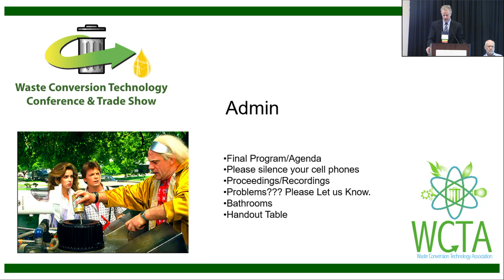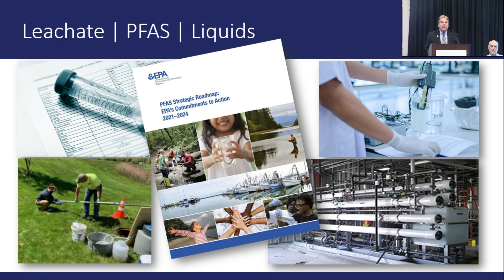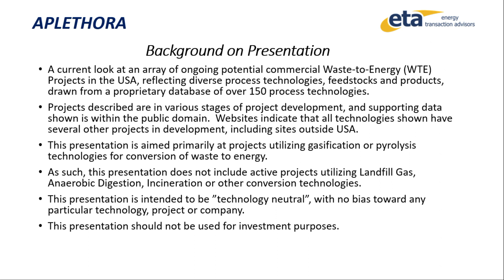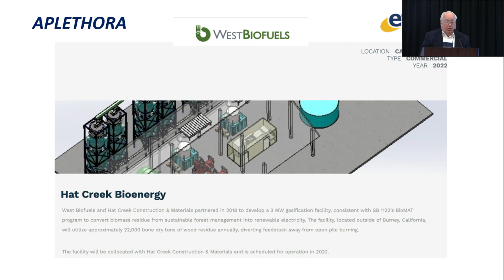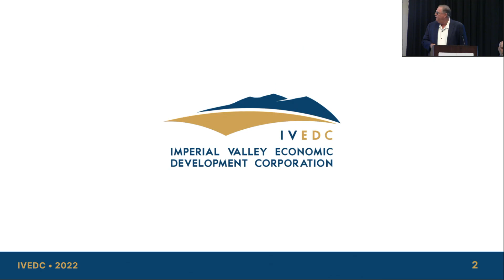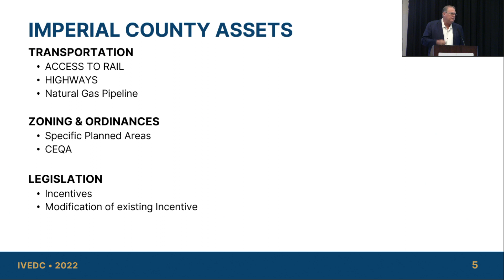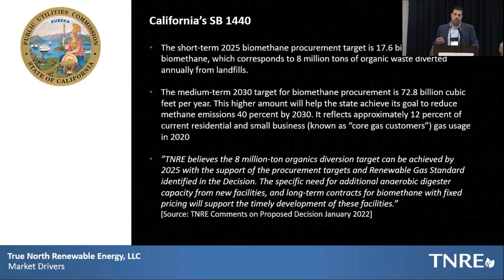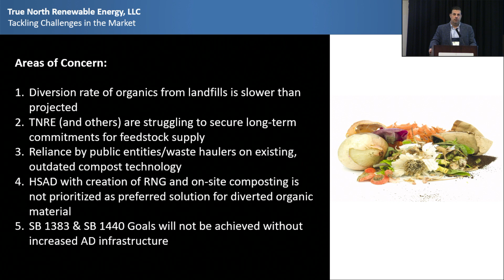WCTC 2022: Opening Session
8:00 am - 10:00 am
Opening Session: - Mission Bay Ballroom - Sunset Room

Welcome:  Eugene (Gene) Jones, Executive Director, Southern Waste Information eXchange, Inc.

Moderator: Glen Tobiason, President & CEO, InnoWaCon, LLC

Keynote Address
Waste in the Spotlight – Creating Opportunities
Timothy S Flanagan, Project Manager, SCS Engineers

A Snapshot of Diverse WTE Projects in Commercial Development in the USA
Richard Olliver, Chairman & CEO, Aplethora Vectors

Developing a Waste Conversion Cluster
Timothy E. Kelley, President/CEO, Imperial Valley Economic Development Corporation

California SB 1383 Organics Market Overview and the Benefits of Using High Solids Anaerobic Digestion to Process Commingled Organics
Jim Philipps, Director Key Accounts, True North Renewable Energy, LLC